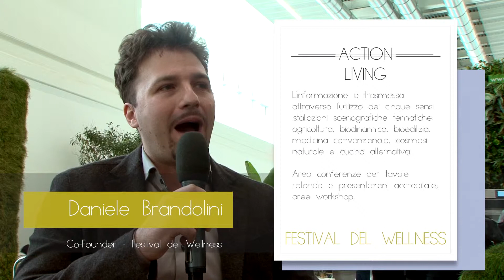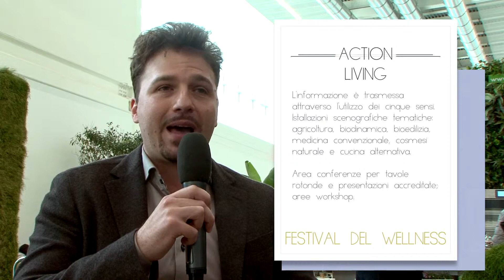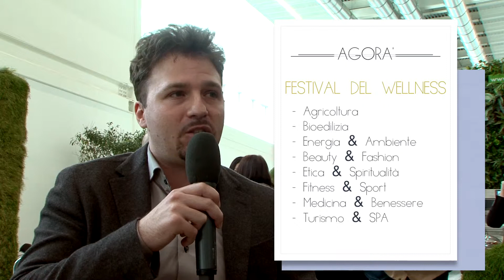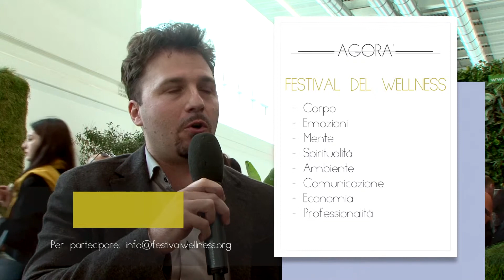Action Living e RA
I motivi per cui partecipare al Festival del Wellness a Roma dal 26 al 28 ottobre 2019